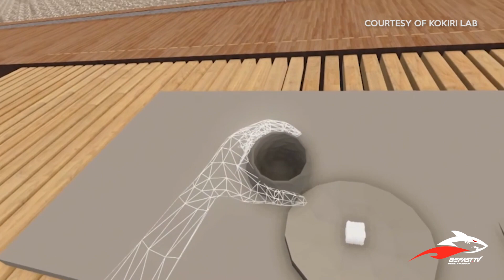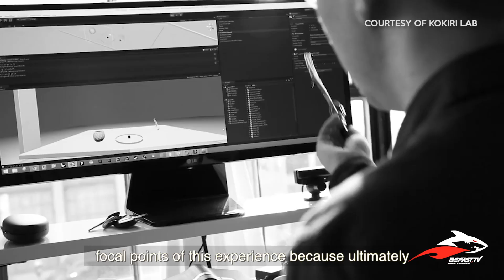VR Gastronomy Is Here - Kokiri Lab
Meet Jinsoo An, the Founder of Kokiri Lab. Forget about calories, forget about food allergies or other health-related issues. With Project Nourished you can enjoy any food you wish.

*** ABOUT JINSOO LAB ***
Jinsoo An is a designer, researcher and technologist from Seoul. He designs how people interact by deconstructing human behavior, thought process, culture and technology. He has worked with over 40 leading companies in 20+ industries and has been profiled in The Huffington Post, NPR, VICE, Wired, among others. Outside of his work, he has collaborated with UCLA Suprastudio, Interaction Design Association and AgroParisTech to help foster virtual/augmented reality, food tech, wearables and other novel, multi-sensory experiences.

*** ABOUT KOKIRI LAB ***
Kokiri Lab, originally founded in 2014 as the 1st wearable hackerspace by Jinsoo An, is a think tank that builds disruptive products and services with an emphasis on the well-being of people and society. They create future vision and introduce technologies that are facilitated through culture and human senses.

*** PROJECT NOURISHED ***
"Project Nourished" is an intense gastronomical VR experience, where you eat and drink in a whole new way by hacking vision, gustation, olfaction, audition and touch—with or without caloric intake. Project Nourished makes food more sustainable by utilizing ingredients such as algae, yeast and insects. The technology can even be used to preserve foods for the future generations by creating chemical and digital carbon copies; in case of overfishing or natural disaster.

Location: Los Angeles, California, US
Speaker: Jinsoo An, Founder at Kokiri Lab
Video Journalist: Marina Bay, Founder & CEO at BeFast.TV